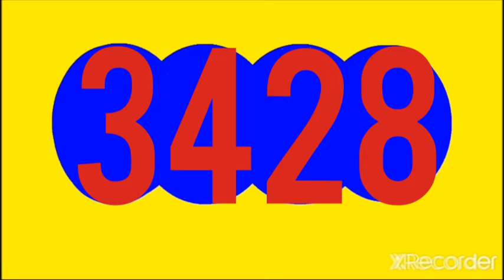EL CHONTICO DIA RESULTADO HOY MARTES 28 DE JUNIO DEL 2022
RESULTADOS SORTEOS DE LOTERIAS Y CHANCES DE HOY MARTES 28 DE JUNIO DEL 2022